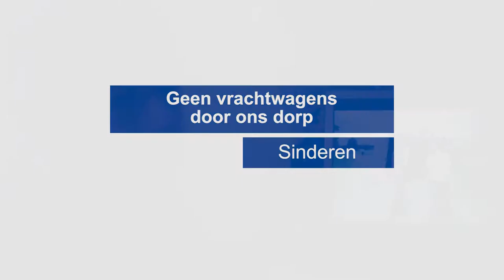60 km-gebied Sinderen gemeente Oude IJsselstreek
één-minuutfilm over instellen 60 km-gebied in Sinderen. Onderdeel van rapportage gemeente Oude IJsselstreek in "4 jaar voortgang", uitgevoerd door Bizzstory en Fantastisch OntwerpBureau.